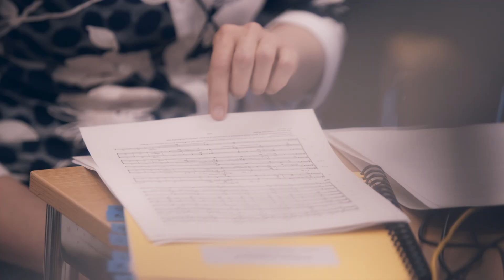Hélène Grimaud & Camerata Salzburg – Silvestrov: Two Dialogues with Postscript: I. Wedding Waltz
Since 2010 Hélène Grimaud has refrained from recoring Mozart. One might almost think there simply hasn’t been room for his music in her multifaceted repertoire, and the pianist does confess that her younger self found the “lightness of being” she associated with his piano works unfulfilling. Now, however, for her latest concept album The Messenger, she has created a pianistic dialogue between Mozart and the Ukrainian-born contemporary composer Valentin Silvestrov. Hélène Grimaud performs together with the Camerata Salzburg Silvestrov's 'Two Dialogues with Postscript, I. Wedding Waltz'.

“I was always interested in couplings that were not predictable, in unusual combinations, because I feel as if certain pieces – even sometimes pieces by different composers – can shed a special light on to one another.” - Hélène Grimaud